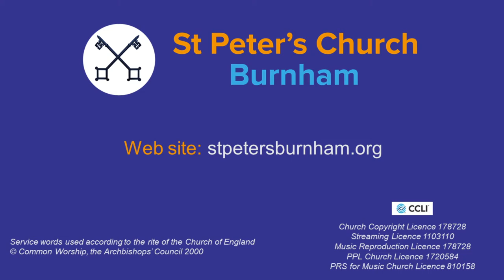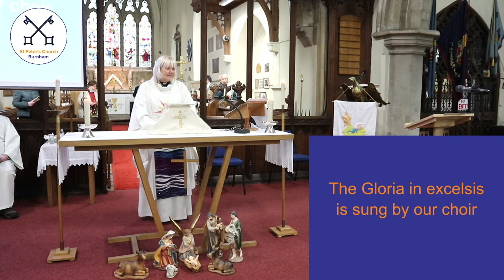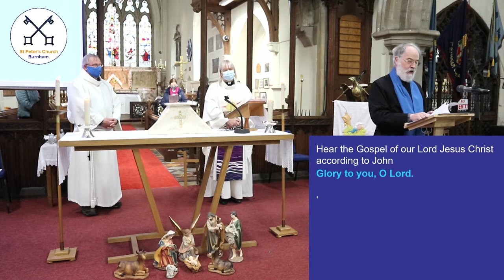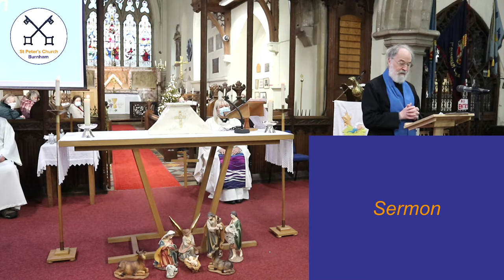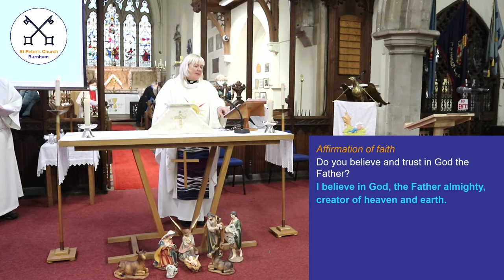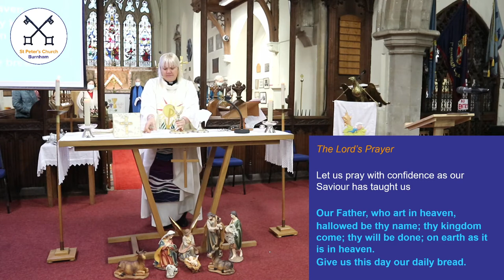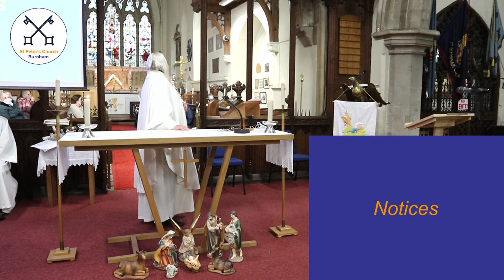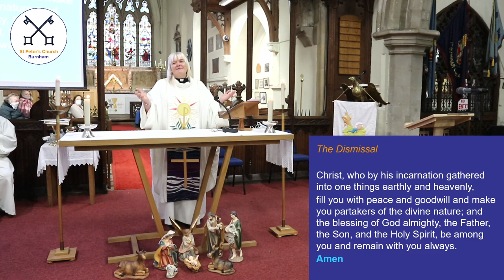2nd Sunday of Christmas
Hosted by Revd Janet Minkkinen